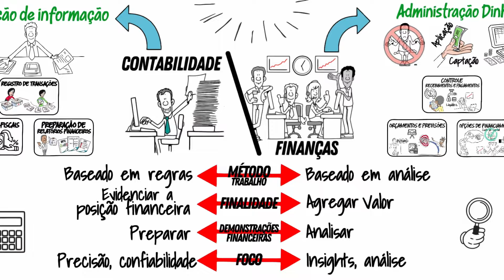FINANÇAS E CONTABILIDADE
Finanças e contabilidade para quem não estuda o assunto parece ser a mesma coisa, mas são áreas muito diferentes.

A maneira mais simples e resumida utilizada para explicar a diferença entre esses dois campos é:

"Finanças envolvem a gestão dos recursos financeiros de uma empresa, com foco na preparação para o futuro, enquanto a contabilidade está voltada para o registro detalhado das transações financeiras ocorridas no presente e no passado."

Essa separação entre finanças e contabilidade parece boa, mas pode simplificar demais a realidade.

TÓPICOS ABORDADOS:
- O QUE É CONTABILIDADE
- PATRIMÔNIO